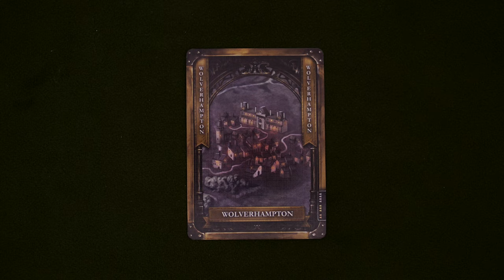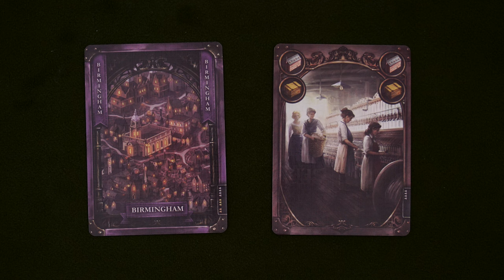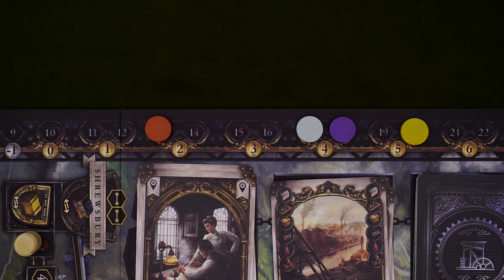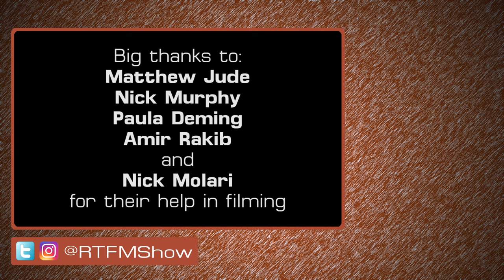How to Play Brass: Birmingham in 17 Minutes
Learn how to play Brass: Birmingham in just 17 minutes (there's a bit of silliness at the front and back)

0:00 - Opening sketch
1:23 - Intro
2:05 - Reminder to turn on Klingon subtitles for errors
2:34 - Important set up info
3:28 - Gameplay basics
4:18 - Build/network/sell (BNS) basics
7:34 - BNS in depth
8:27 - Resources and how they're weird in Brass
11:33 - BNS detailed example
12:11 - BNS fine print
12:34 - Overbuilding and farm breweries
13:43 - Scouting
14:16 - Loans
14:53 - Develop and passing
15:44 - End of round
16:40 - End of era scoring and prep for rail era
17:32 - Rail era differences
18:26 - End of game

Want to buy this game? and it'll kick back a few bucks to me (or go to your friendly local game store, that's cool too)

Corrections:
When selling, you can only use merchant beer if the barrel is attached to the specific merchant you are selling to. So if you're selling cotton to the cotton merchant, you can't use the beer from the man. goods merchant like I did in my first sell example.